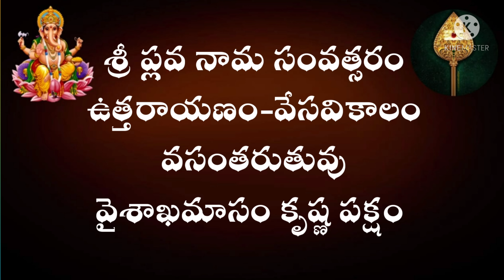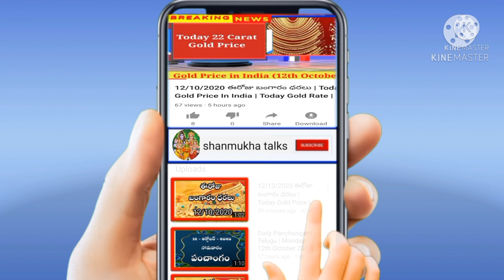Daily Panchangam | 5th June 2021 - Saturday | Today Panchangam In Telugu@Shanmukha talks